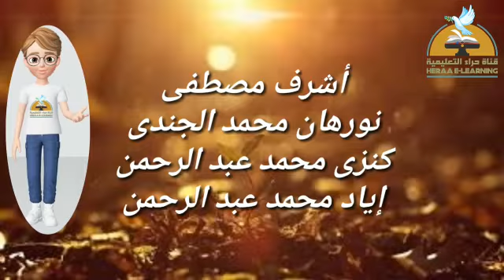الفائزون مع بارع - الحلقة السادسة و العشرون